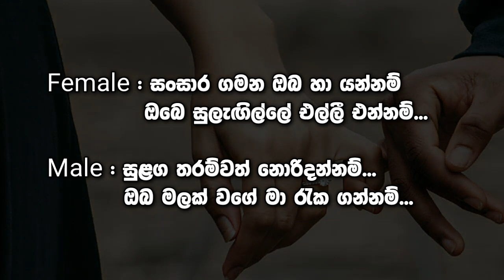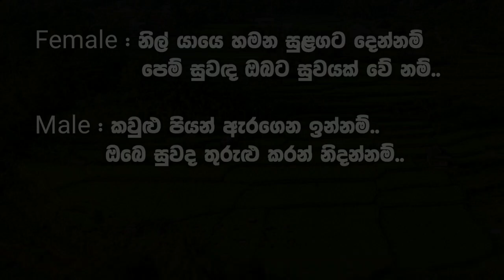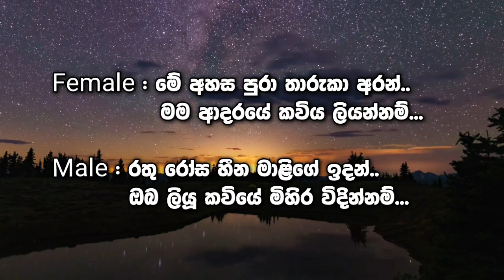Me Ahasa Pura Karaoke Without Voice With Lyrics | Ashen Music Pro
𝗖𝗮𝗹𝗹 𝗳𝗼𝗿 𝗘𝘅𝗽𝗮𝗻𝘀𝗶𝗼𝗻 𝗣𝗮𝗰𝗸 - 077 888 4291 / 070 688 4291

All the crdeit goes to the original artist !!

𝐏𝐨𝐩𝐮𝐥𝐞𝐫 𝐔𝐩𝐥𝐨𝐚𝐝𝐬

Ｓｏｎｇ Ｌｙｒｉｃｓ

Female : මේ අහස පුරා තාරුකා අරන්..
                     මම ආදරයේ කවිය ලියන්නම්...

Male : රතු රෝස හීන මාළිගේ ඉදන්..
               ඔබ ලියූ කවියේ මිහිර විදින්නම්...

Female : සංසාර ගමන ඔබ හා යන්නම්
                     ඔබෙ සුලැඟිල්ලේ එල්ලී එන්නම්...

Male : සුළග තරම්වත් නොරිදන්නම්...
               ඔබ මලක් වගේ මා රැක ගන්නම්...

Female : නිල් යායෙ හමන සුළගට දෙන්නම්
                     පෙම් සුවඳ ඔබට සුවයක් වේ නම්..

Male : කවුළු පියන් ඇරගෙන ඉන්නම්..
               ඔබෙ සුවද තුරුළු කරන් නිදන්නම්...